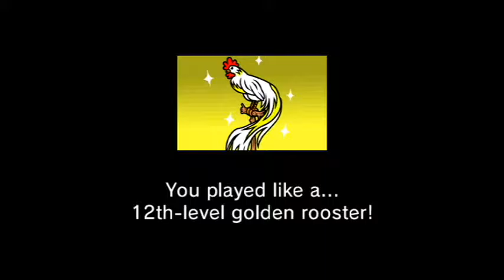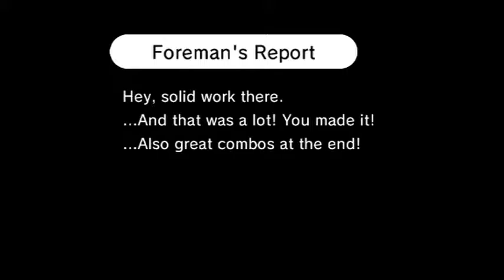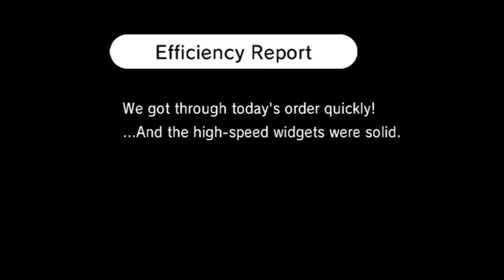FLAT ZONE DOUGH BOY | Rhythm Heaven Fever - Part 3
My favorite game is Working Dough. Don't judge.